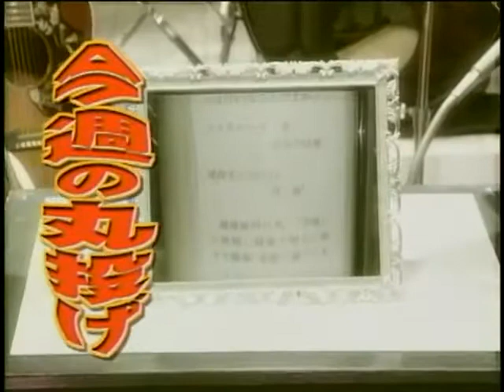Nao Nagasawa - TV Show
A clip from a japanese TV-show featuring Nao Nagasawa.